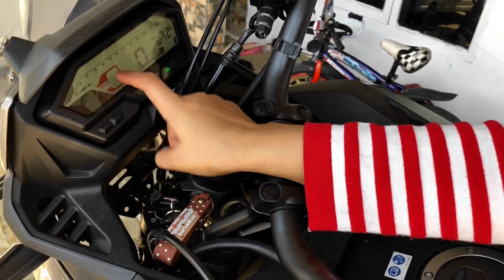DRAMA LUCU😂🎈WAW Mama Bintang HamiL PAKE KNALPOT MOTOR JAdI MELAHIRKAN DI ATAS MOTORCB100|A3Nanbin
DRAMA LUCU😂🎈WAW Mama Bintang HamiL  PAKE KNALPOT MOTOR JAdI MELAHIRKAN DI ATAS MOTOR CB100 |A3 Nanbin